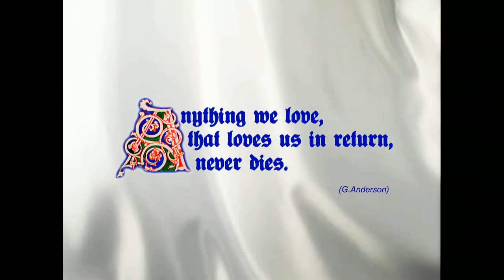BABYLONIA presents "I ♥ ROBBIE 2012" - teaser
Milan, 24th november 2012.
Babylonia performing acoustic a bunch of songs and covers loved by Robbie Rox in a special night to celebrate the "poeta sognatore".